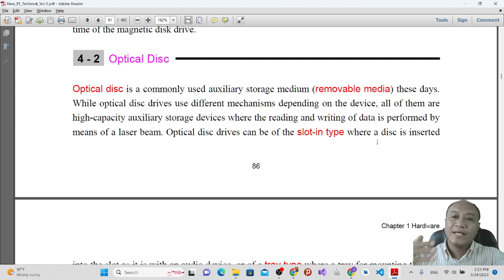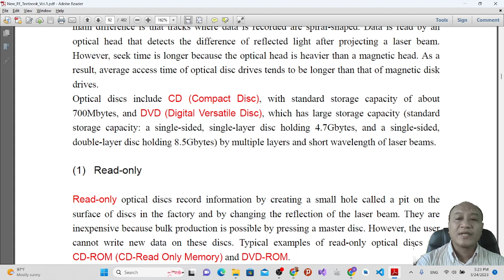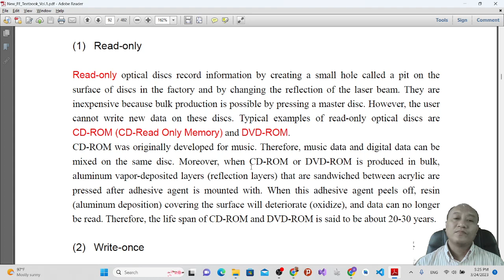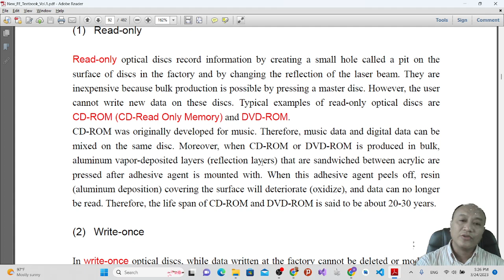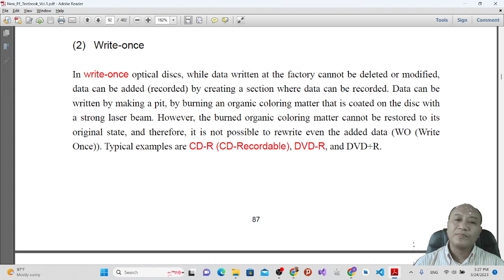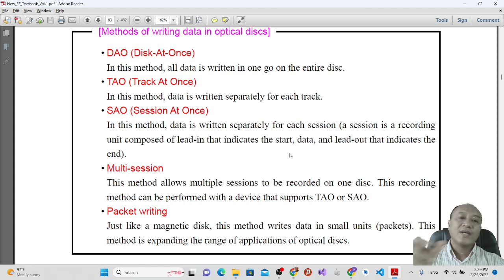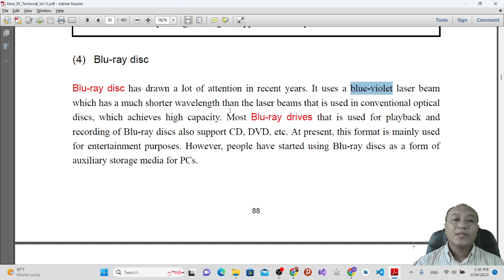49 ITPEC MCPA NewTextBook Ch1 4 2023 03 24 172251